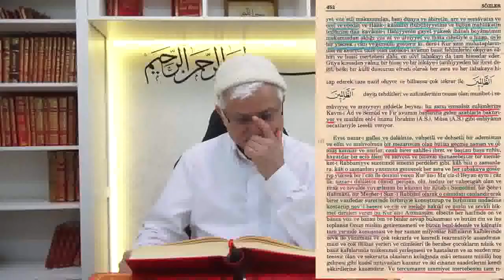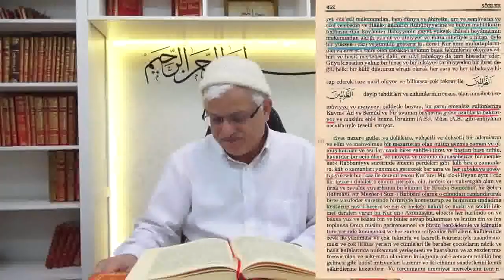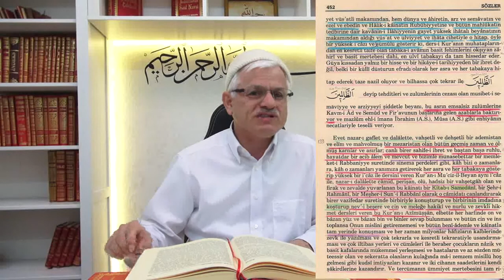Peygember Efendimiz (a.s.m) - 1